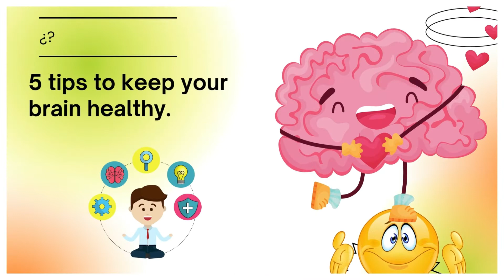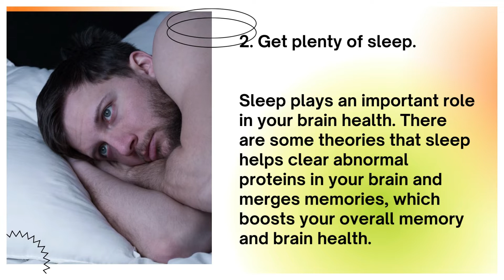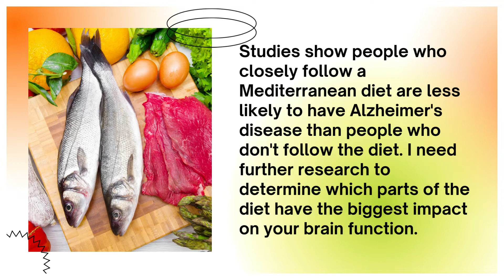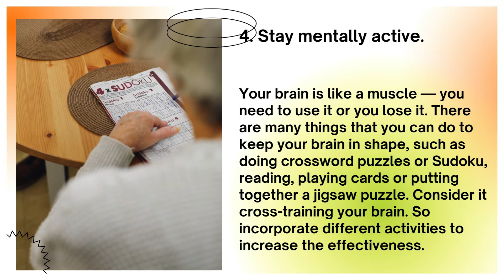5 Tips to keep your brain healthy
5 tips to keep your brain healthy